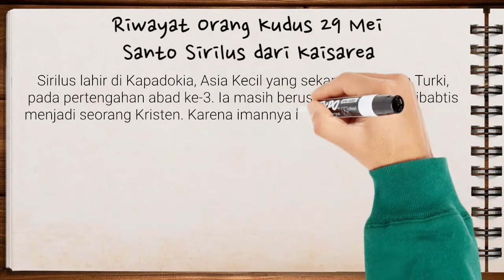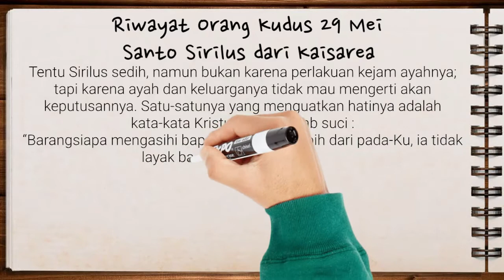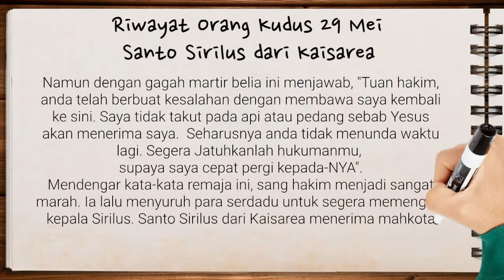MARTIR BELIA ABAD KE-3 - SANTO SIRILUS DARI KAISAREA | Riwayat Orang Kudus 29 Mei